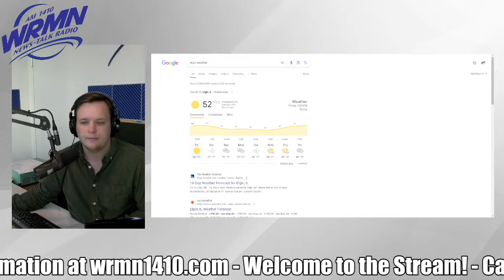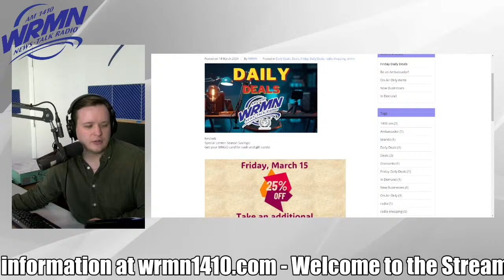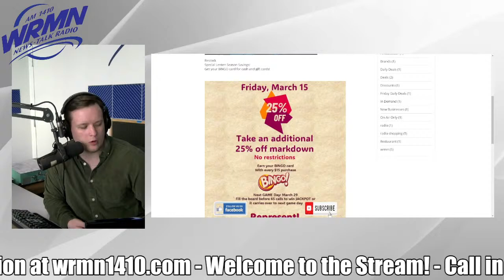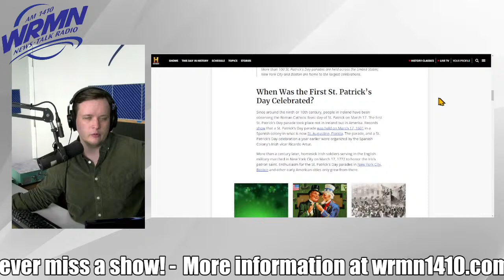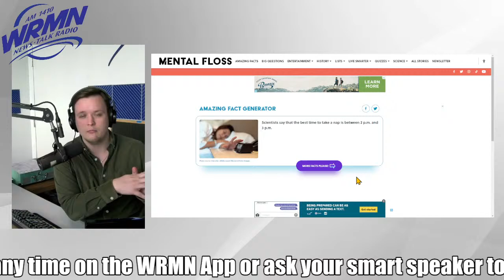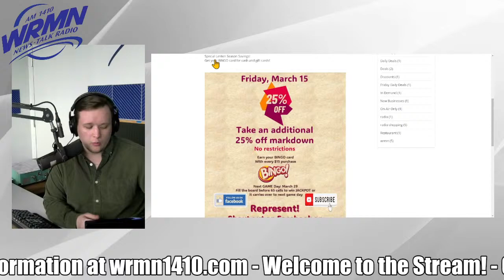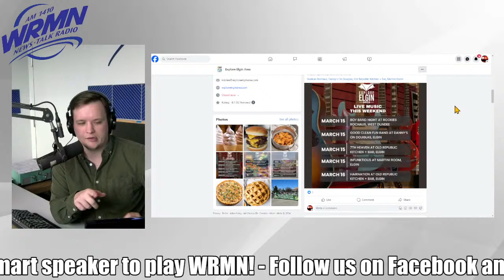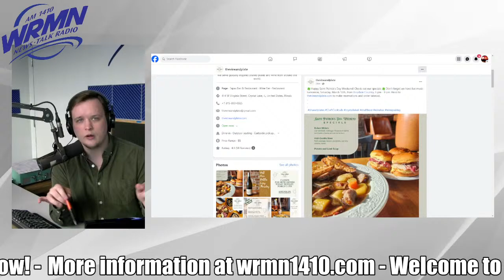WRMN 1410 Friday!!!